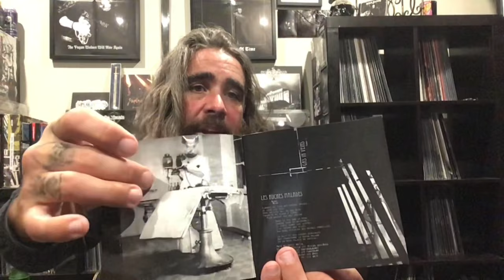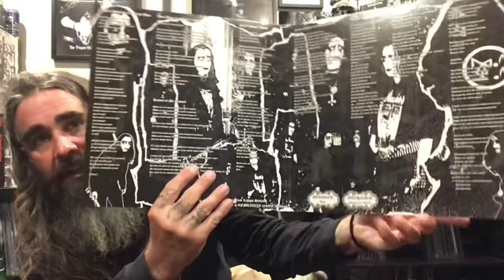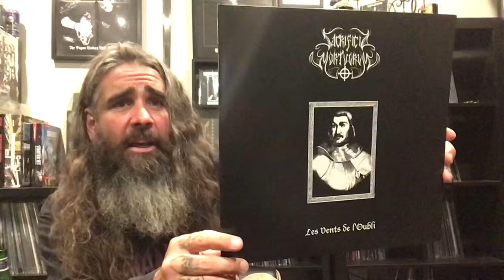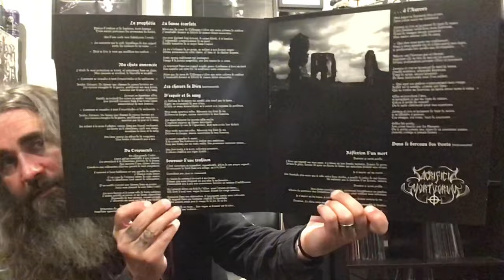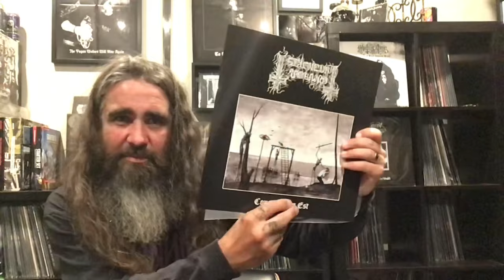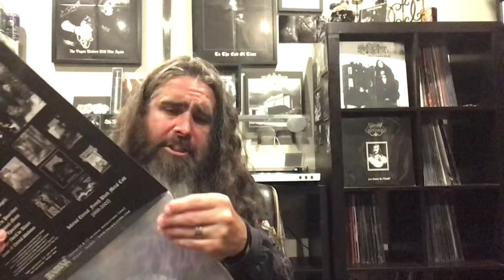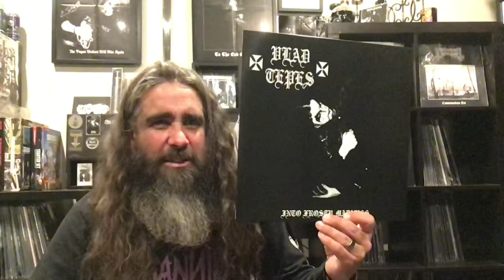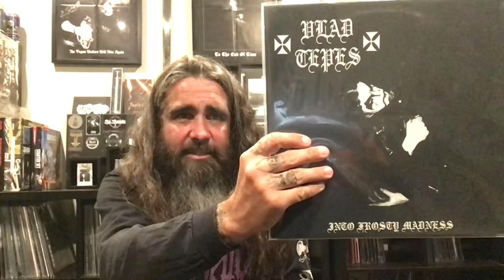Descending Into France With The Black Legions // A Vinyl Collection Update